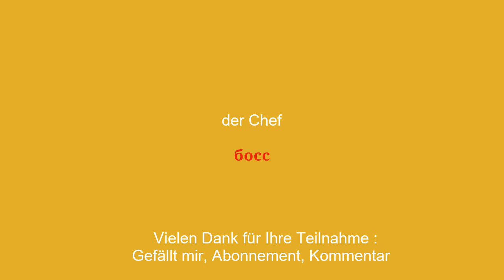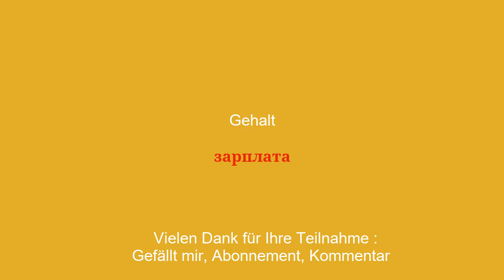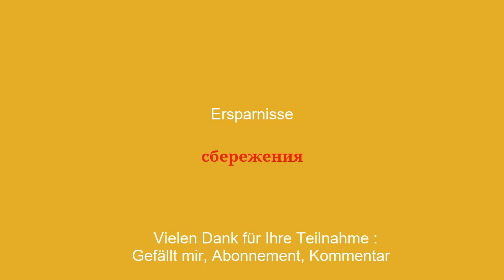50 Vokabeln, die Sie kennen sollten, um Russisch zu lernen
Willkommen auf unserem Youtube-Kanal, der dem Französischlernen gewidmet ist! Heute präsentieren wir Ihnen eine Auswahl von 50 Vokabeln, die Ihnen helfen werden, Ihr Französischniveau zu verbessern.